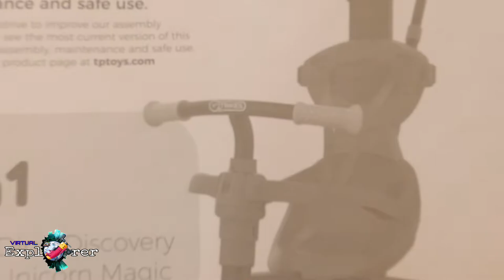🔴TP TRIKE 4-IN-1 UNBOXING AND ASSEMBLY | VIRTUAL EXPLORER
Product Details
TP Toys are excited to introduce the release of the 4 in 1 Trike. This trike is sure to be the centre of your little one’s attention, allowing them to ride around in style. Perfect for children 10-36 months, the 4 in 1 has been designed to grow and adapt with your child.

Featuring parental lock mode, giving you full control over the steering and pedals while your little one can pop their feet up on the foldable footrest! The 3-point safety belt and removable safety bar will keep your child safe and the rubber, shock resistant wheels will ensure for maximum comfort across any surface. Including an adjustable UV sunshade to protect them from sun rays and a storage tub for all of their necessities – they’ll never want to ride around in anything else again!

The Unicorn Dream is pink featuring baby blue handles and pedals and a fun unicorn print across the UV sunshade.

Stage 1: At 10+ months your baby safely uses the footrest and has a high-back support.

Stage 2: At 18+ months the seat converts while the parents push and control the trike.

Stage 3: At 24+ months, the safety bar is removed, and it becomes a training trike, where kids can work on their pedalling skills while the parent can still be in control.

Stage 4: At 30+ months, the parent handle is removed, and your little one can ride around independently.

Suitable for ages 10-36 months
Maximum user weight 23kg
Adjustable UV sunshade
Parental lock Secondary footrests
Removable safety bar
Adjustable handle
3-point safety belt
Storage tub
Removable handle